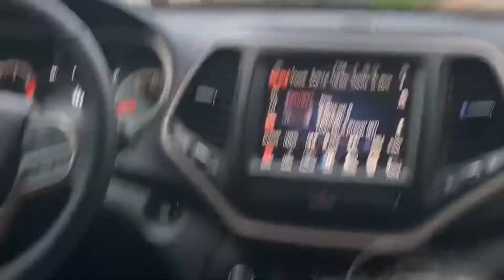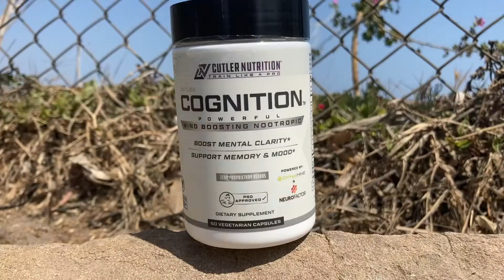Trip over!!!! Now I grind!!!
Hey if your seeing this cool,
 it’s scheduled to release in the next two days while I fully edit trim music and all

Please be patient as I hit the ground running on little time.

Oh yeah check the website I’m gonna do my own memorial sale this weekend!